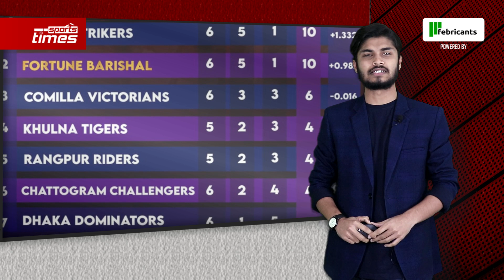বিপিএলের এই সাকিবকেই চায় আইপিএল!!